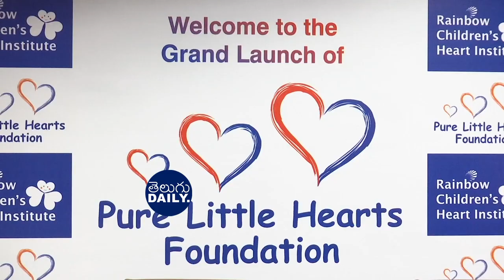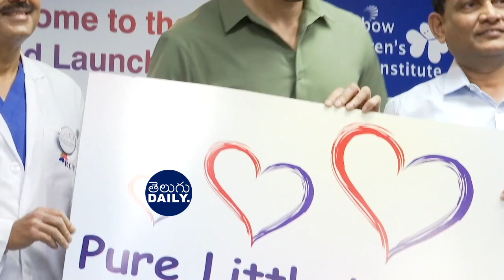Pure Little Hearts Foundation By Mahesh Babu || Rainbow Hospital | Namratha Shirodhkar |Telugu Daily